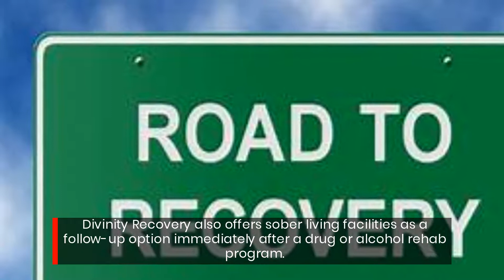Divinity Recovery Announces Grand Opening Of New Drug And Alcohol Detox Center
The Detox Center located in Valencia (Santa Clarita) opens on March 15th